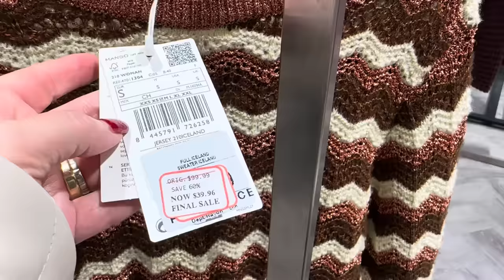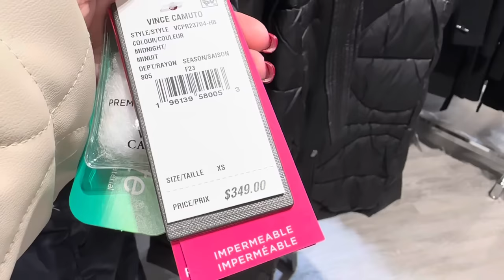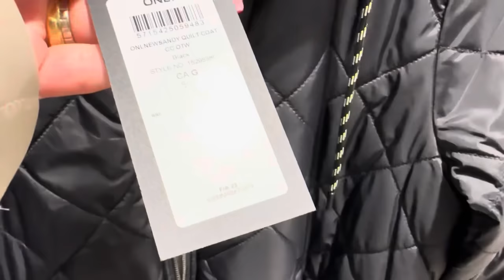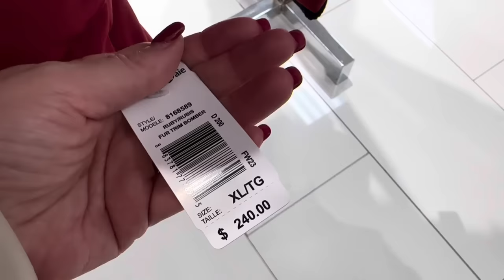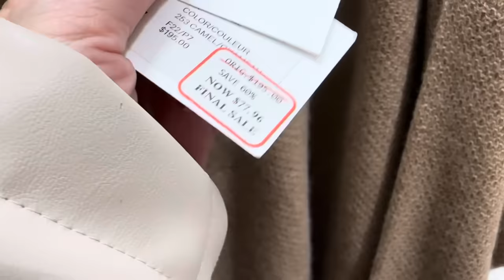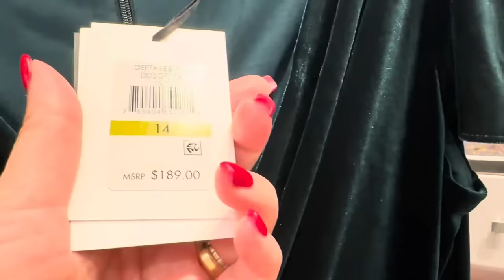ОЧЕНЬ КРАСИВЫЕ УКРАШЕНИЯ И НЕ ОЧЕНЬ КРАСИВЫЕ ПАЛЬТО И ПУХОВИКИ НА ОСЕНЬ / ШОПИНГ ВЛОГ